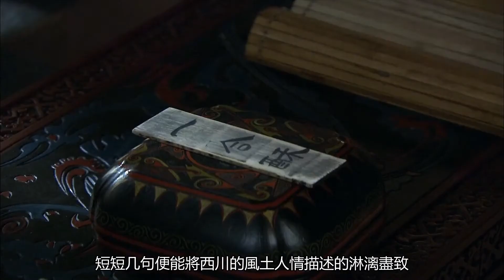张松，一个智商高，情商低的三国才子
看过三国的人都知道，张松在西川的官职是别驾，相当于刺史的副手，按说地位也不算低，由于看不管主公刘璋的暗弱无能，所以想到了跳槽，希望能找到一位明主投靠。从两人的对话中不难看出，张松语言能力很高，对杨修之问对答如流，短短几句便能将西川的风土人情描述的淋漓尽致，简直是给老板刘璋脸上不知道贴了多少金，慷慨激昂，那叫一个爽啊。曹操想通过齐整的军容，强大的校场比武告诉张松：收取西川那是分分钟的事情。